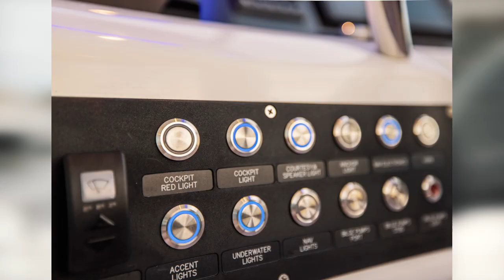Aquila 32 Sport Owners | Episode 2 | Boating with Family and Friends is a Breeze with a Joystick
Going out alone with children is easy and safe onboard the Aquila 32 Sport.

Meghan shares her experiences with the joystick piloting, the easy maneuverability, and the closed cockpit - all stand out features that make the Aquila 32 Sport the ideal model for managing the boat alone.